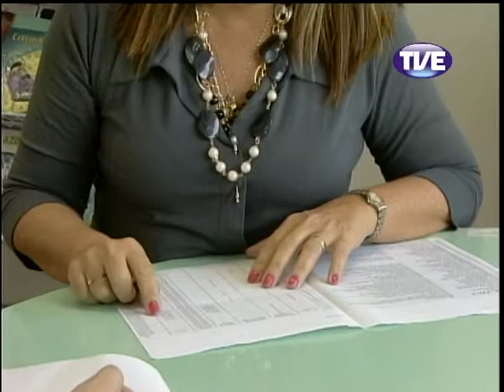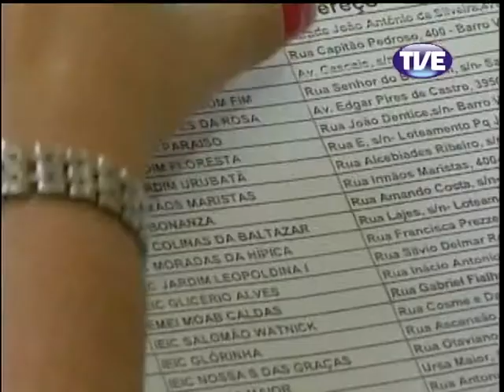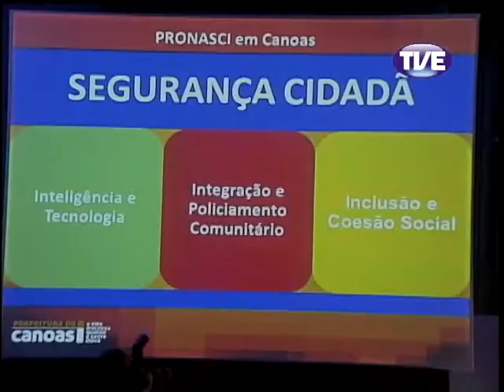Jornal TVE 1 Edição 09/04/2013